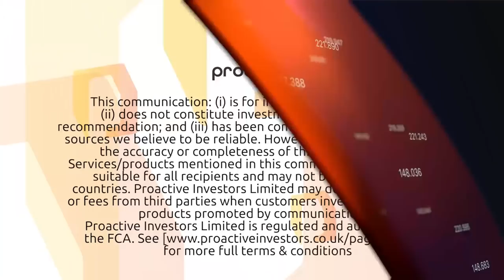i3 Energy still confident of 'very large resource volumes' at Serenity and Liberator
I3 Energy Plc's (LON:i3E) Majid Shafiq and Graham Heath speak to Proactive London's Andrew Scott after confirming the completion of its three-well 2019 drill programme.

Looking ahead, it is now planning a summertime appraisal of the Serenity discovery and the Liberator West area.

They say the objective will be to de-risk some of the 600mln barrels of potential oil in place previously identified in the structures.